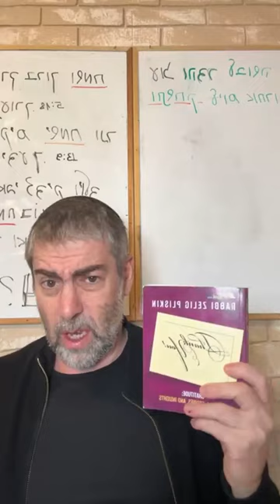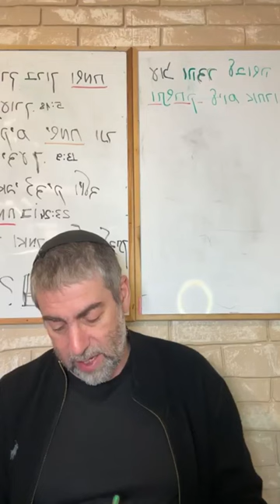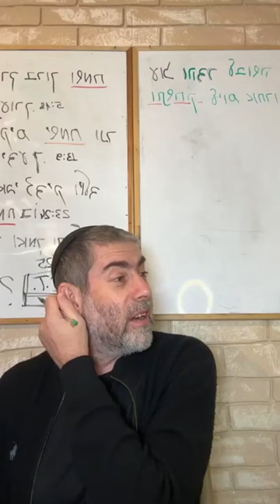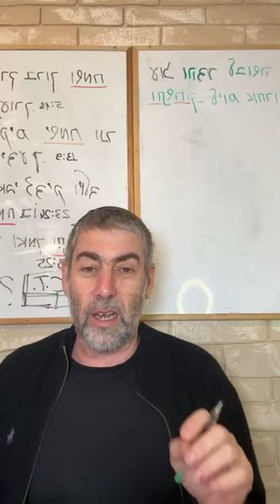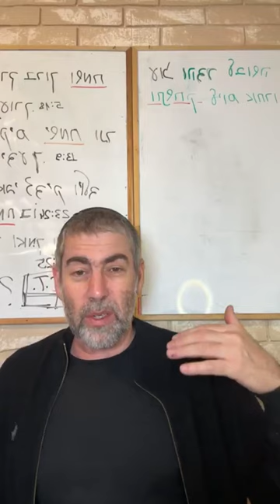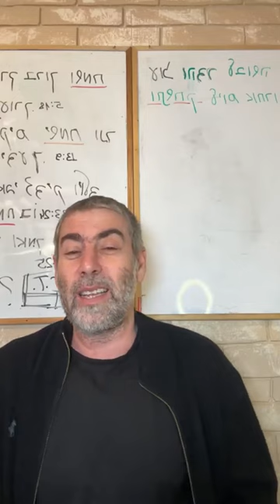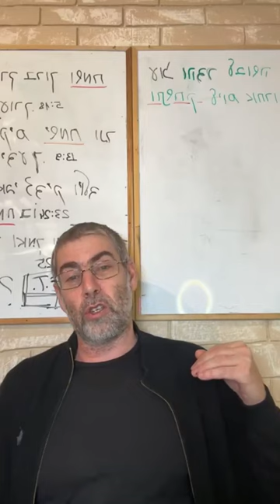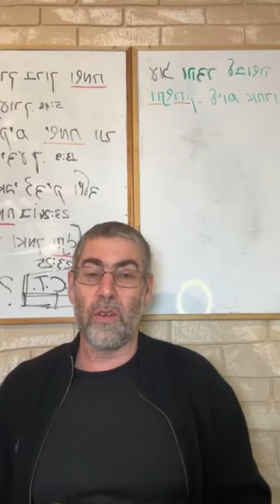✡️ Ицхак Пинтосевич: Смирись перед волей Б-га. Как принимать благодарность. О благодарности. Урок 39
Многим людям в обычной жизни сложно благодарить в настоящем, и тем более сложно благодарить в моменты трудностей. Что является их самым большим препятствием для благодарности?
У Вс-вышнего есть самая лучшая для каждого человека "программа". Какую ошибку совершают те, кто считает себя умнее Вс-вышнего?
Пример с человеком, который не находит себе вторую половину. Еще один пример, показывающий, что нужно принимать волю Вс-вышнего с радостью. Кто может называться по-настоящему верующим?
Мишна из Пиркей Авот, показывающая взаимосвязь воли Вс-вышнего и устранения желантй человека. Какая есть "секретная" версия этой мишны?
На чем основывается вера всех праведников? История о поездке Баал Шем Това в Иерусалим, когда ему пришлось остановиться в Стамбуле на Песах - пример бескорыстного служения Вс-вышнему.?
Какую главную вещь, к которой нам следует стремиться, мы можем понять из этой истории? Главный принцип веры согласно иудаизму.
Повтор моментов, объясняющих препятствия человека, мешающие ему изменить жизнь к лучшему.
Изучение книги рава Зелига Плискина "Thank You". Принимать благодарность тоже нужно правильно. Правильная реакция на благодарность побуждает благодарящего привлекать всех остальных делать пользу и добро.
Случай со студентом, который помог другому человеку и это стоило ему больших усилий. Как отреагировал тот человек на услугу и о чем думал студент после случившегося? Что произошло в конце истории?
Важность поощрения благодарностью за благодарность.
Что говорит царь Соломон о чувстве благодарности и о зле, которое человек дает в ответ на добро, в книге Мишлей?